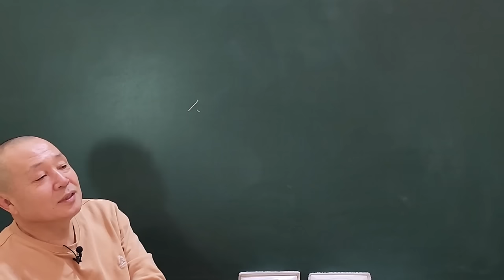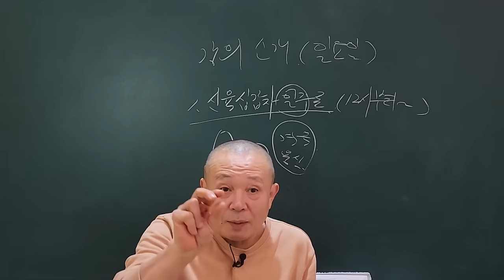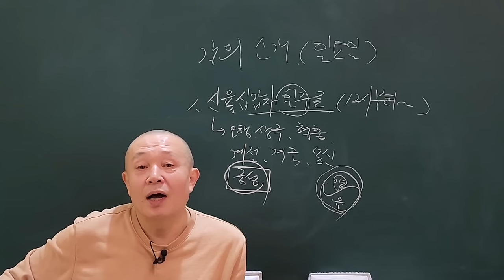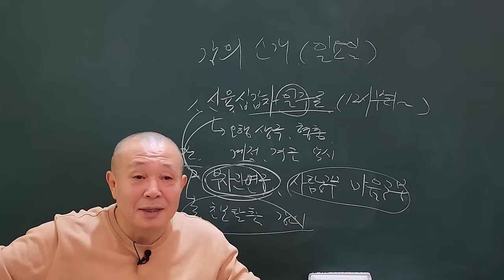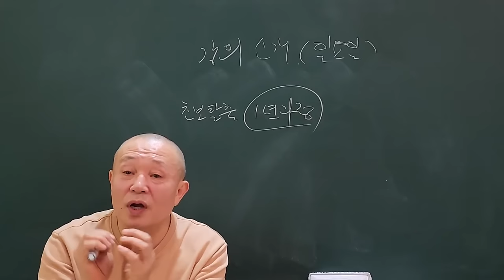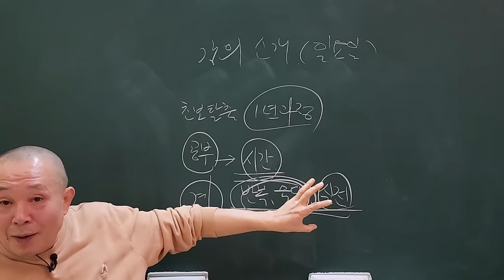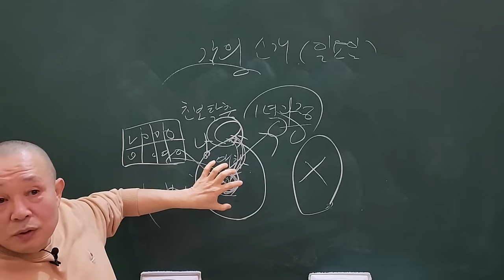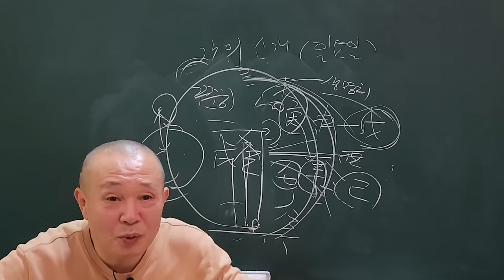사주명리 초보탈출 1년과정 강의소개 초발심시 변정각!